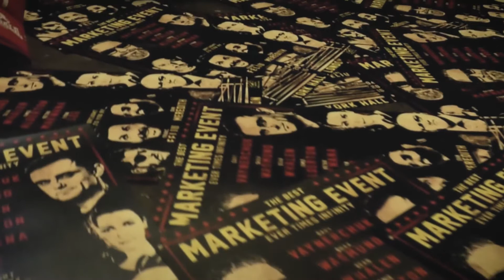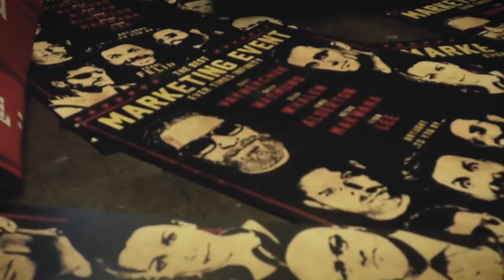Sean Whalen Talk - The Best Marketing Event Ever @ London UK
Talk given in London England at The Best Marketing Event Ever.